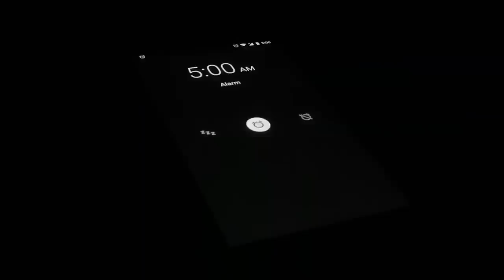¿CÓMO DORMIR BIEN? 7 TIPS QUE TE permitirán HACERLO COMO REALMENTE MERECES EN UN DOS POR TRES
SI QUIERES LUCIR BIEN, PENSAR BIEN, Y ACTUAR BIEN, ENTONCES TIENES QUE DORMIR BIEN, EL DESCANSO ES EL PRINCIPIO DE UNA BUENA VIDA. SI TIENES INSOMNIO, SIGUE ESTAS RECOMENDACIONES.

Visita nuestro sitio asociado de Amazon para productos de tu interés: